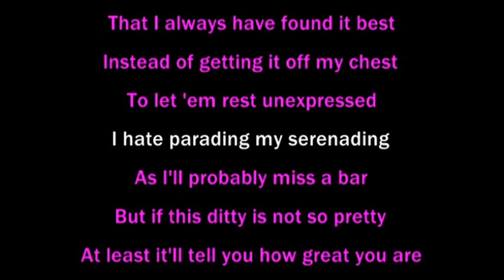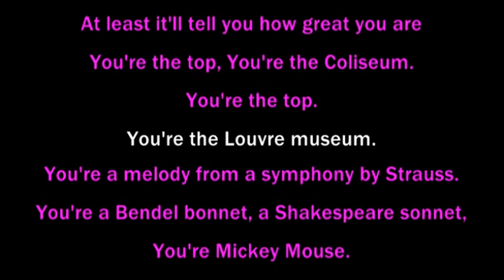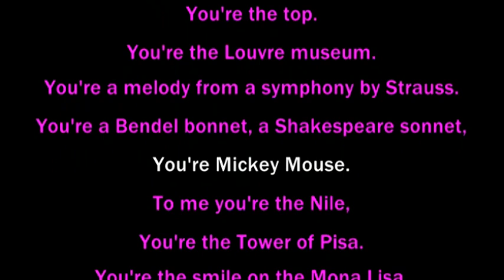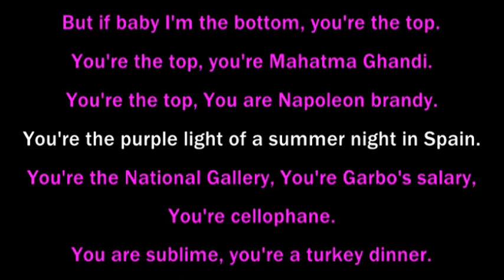You're the Top (Main Title version, from the movie "What's Up, Doc?") - Barbra Streisand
For the sake of karaoke, this guide video includes a new music box accompaniment under the first verse, which in the movie is done solo voice.